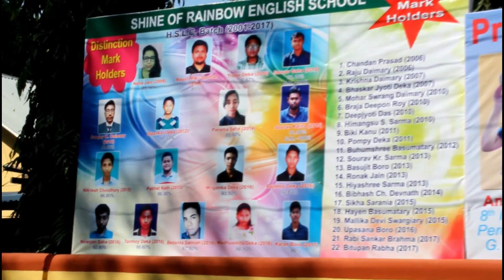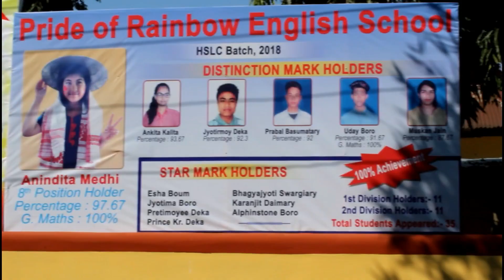SILVER JUBILEE CELEBRATION OF RAINBOW ENGLISH SCHOOL ||1ST DAY||CULTURAL RALLY||KIDDISH GIRL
HEY GUYS,

Its a vlog of our school's SILVER JUBILEE. OUR SCHOOL IS NOW 25YRS OLD. SO the event was take place on 9th of November upto 11th of November. I have tried to make the three days vlog of our silver jubilee event..I hope u all will like the vlog. so this is the vlog of the 1st day i.e 9th November...i couldn't upload the vlog on 9th because of some technical error. i will be uploading my second and third day vlog of SILVER JUBILEE in this week.

AND SORRY FOR THE CAMERA ERROR THE CLIP IS FREAKING A LIL BIT .BECAUSE I M NOT PROFESSIONAL WITH THE CAMERA...

SPECIAL THANKS:-

RAKESH DA for the theme song...guys the background song is our school theme song i.e wriiten and sung by RAKESH DA
you all can search him on youtube his channel name is THE TALKSHOW WITH RAKESH

AND

MY dear friend NIKHILESH for clicking the photos

THANK U BOTH